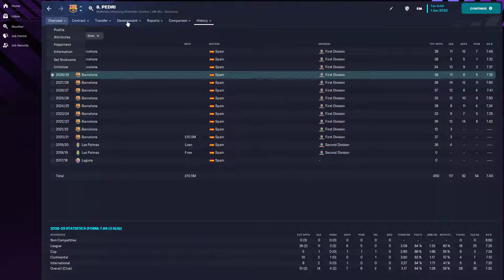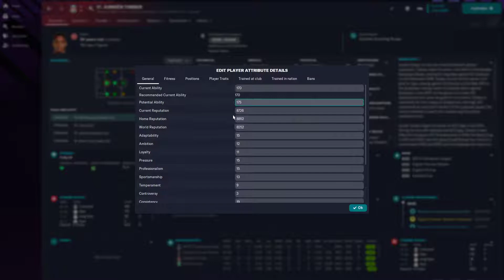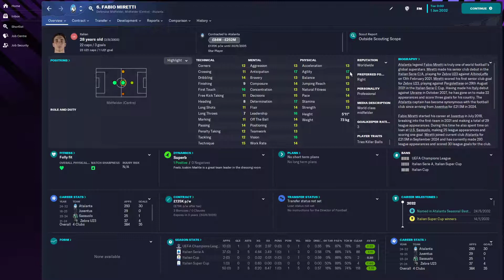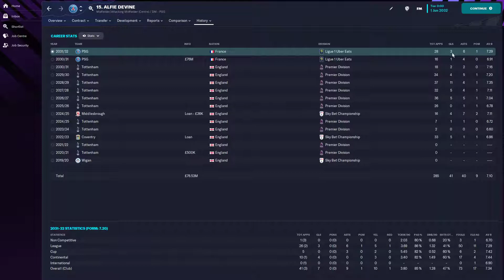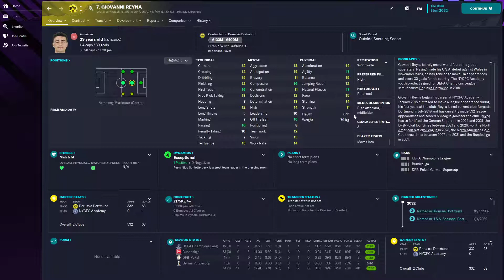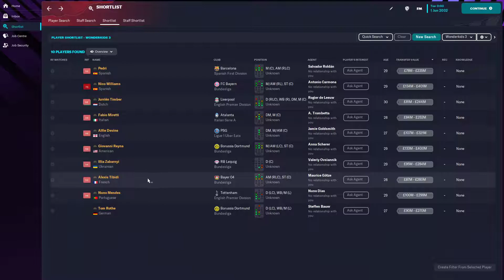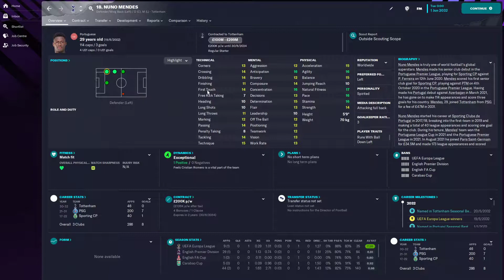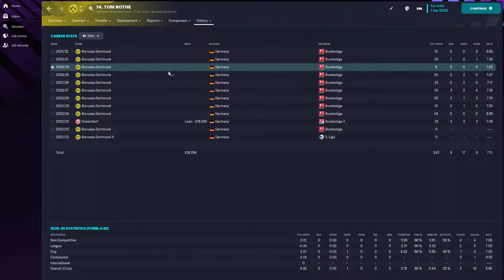The Best Wonderkids 10 Years On - Part 3 - FM23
In todays video we look at 10 wonderkids and see how their careers have progressed 10 years on. We look at players such as, Pedri, Nuno Mendes, Jurrien Timber, Giovanni Reyna and more.

About Me: My names Jamie. I'm 23 and make videos on Youtube and plan to livestream on twitch soon. I make videos about Football Manager. On FM23 I will be rebuilding teams, highlighting wonderkids, tactic videos with tips to help you improve and teach you.